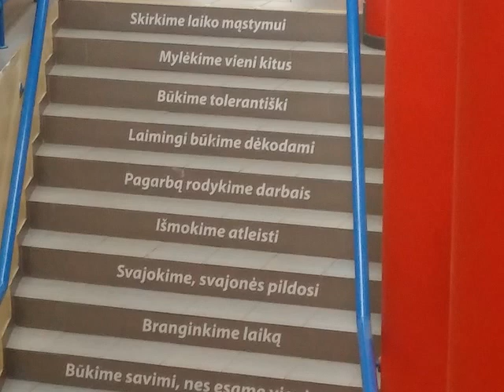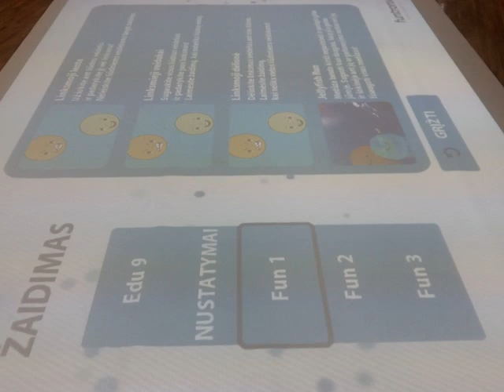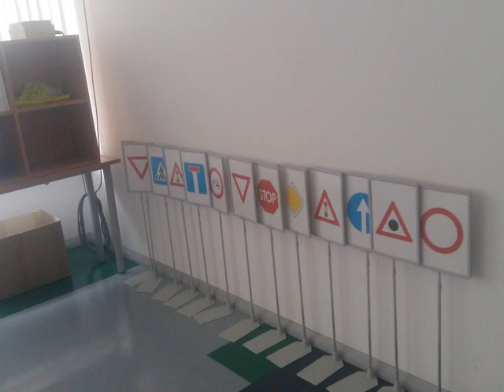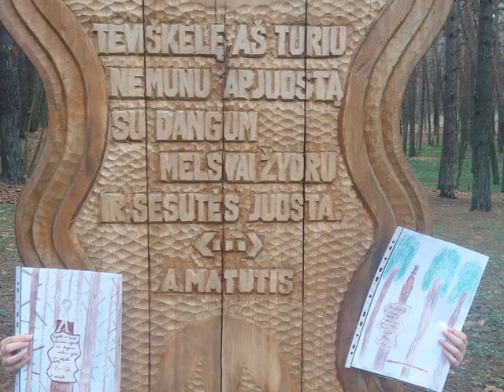Šv Benedikto gimnazijoje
Akimirkos iš stažuotės